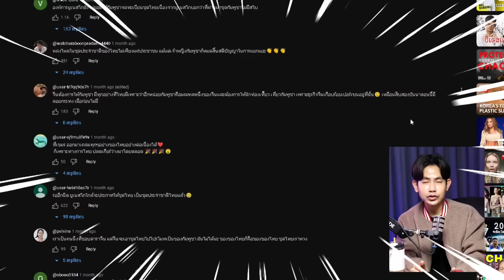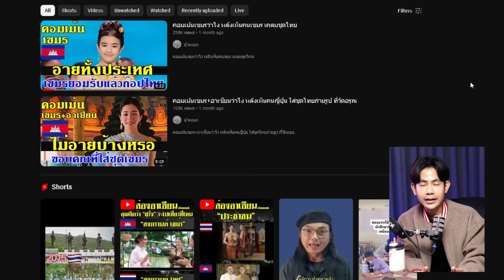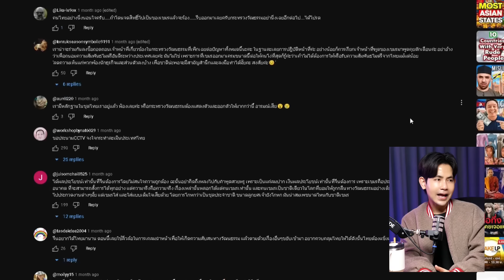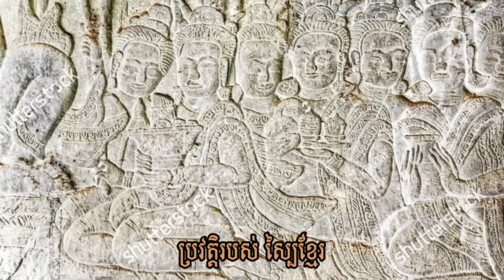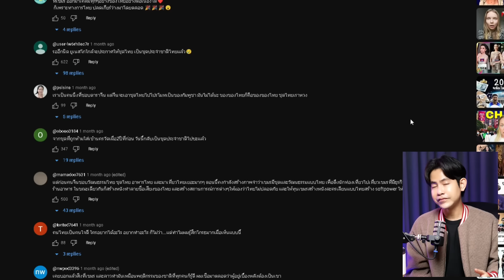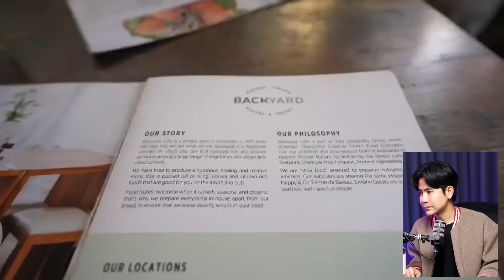អស្ចារ្យណាស់! លើកនេះព្រះនាងតូចធ្វើបានល្អណាស់...អ្នកផ្ទះទី២ស្លរឈាមមិនស្ទើរទេ!!!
គេកាន់តែនិយាយ យើងកាន់តែបង្ហាញ...ពិតជាមិនខុសបំណងមែន លើកនេះមិនត្រឹមតែក្បាច់រាំរបាំបុរាណខ្មែរទេ ទាំងសម្លៀកបំពាក់ប្រពៃណីខ្មែរ និង ស្បៃខ្មែរ ក៏ព្រះនាងតូចនរោត្តមជេនណាយកទៅបង្ហាញដែរ ហាក់ដូចជាប្រកាសប្រាប់ពិភពលោកឲ្យដឹងច្បាស់ថា ខ្មែរគឺជាម្ចាស់នៃសម្លៀកបំពាក់ប្រពៃណីដ៏ល្អផូរផង់មួយនេះយ៉ាងពិតប្រាកដ...!!!
☎️ទំនាក់ទំនងមកខ្ញុំតាមរយះ ៖ ចិត្រា 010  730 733